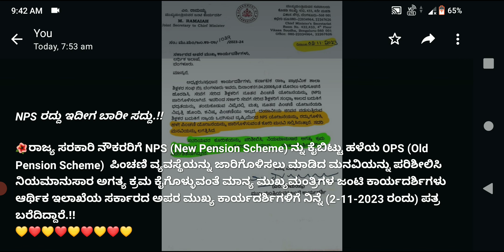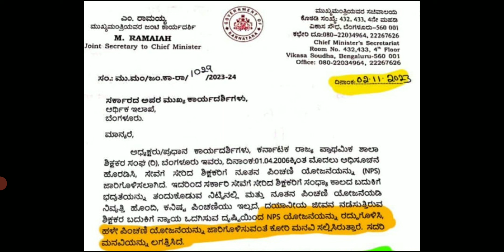NPS ರದ್ದು ಇದೀಗ ಬಾರೀ ಸದ್ದು.! ರಾಜ್ಯ ಸರಕಾರಿ ನೌಕರರಿಗೆ NPS (New Pension Scheme) ನ್ನು ಕೈಬಿಟ್ಟು OPS ಜಾರಿ..!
*_NPS ರದ್ದು ಇದೀಗ ಬಾರೀ ಸದ್ದು.!!_*

*🌺ರಾಜ್ಯ ಸರಕಾರಿ ನೌಕರರಿಗೆ NPS (New Pension Scheme) ನ್ನು ಕೈಬಿಟ್ಟು ಹಳೆಯ OPS (Old Pension Scheme)  ಪಿಂಚಣಿ ವ್ಯವಸ್ಥೆಯನ್ನು ಜಾರಿಗೊಳಿಸಲು ಮಾಡಿದ ಮನವಿಯನ್ನು ಪರಿಶೀಲಿಸಿ ನಿಯಮಾನುಸಾರ ಅಗತ್ಯ ಕ್ರಮ ಕೈಗೊಳ್ಳುವಂತೆ ಮಾನ್ಯ ಮುಖ್ಯಮಂತ್ರಿಗಳ ಜಂಟಿ ಕಾರ್ಯದರ್ಶಿಗಳು ಆರ್ಥಿಕ ಇಲಾಖೆಯ ಸರ್ಕಾರದ ಅಪರ ಮುಖ್ಯ ಕಾರ್ಯದರ್ಶಿಗಳಿಗೆ ನಿನ್ನೆ (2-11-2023 ರಂದು) ಪತ್ರ ಬರೆದಿದ್ದಾರೆ.!!*